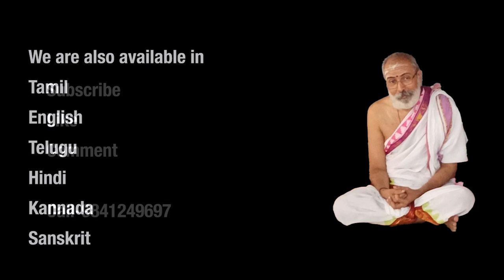मुण्डकोपनिषद्-Mundaka Upanishad -Gaudapada's Karika--By.Vid.MM.Brahmarishi Dr.Manidravid sastri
Due to great demand from our subscribers we have removed membership and all  can watch videos free!!
Part-12
मुण्डकोपनिषद्-Mundaka Upanishad -Gaudapada's Karika-Sankara Bhashyam-By.Vid.MM.Brahmarishi Dr.Manidravid sastri
The Mandukya-Upanishad is the shortest amongst the principal Upanishads having just 12 mantras but presents the quintessence of our entire teaching of Upanishads.

It analyses the entire range of human consciousness in the three states of waking (jagrata), dream (svapna) and dreamless sleep (susupti) which are common to all human beings. It asserts unequivocally that the Absolute Reality is non-dual (advaita) and attributeless (nirguna).

It has a unique method of approach to Truth. It provides a symbol for meditation in the mono-syllable AUM comprising of three sounds A,U,M, detailing its philosophical implications.

According to Muktikopanishad, it forms the epitome of all the 108 Upanishads which have been accepted as authentic.